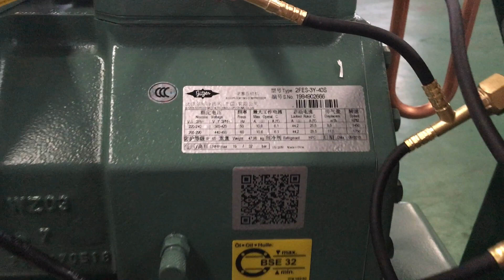Product 3hp mini water cooled condensing unit for small cooling system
Shanghai Xurui Refrigeration Equipment Co. Ltd.is a leading professional refrigeration enterprise specializing in R&D,design, manufacture and sales of industrial refrigeration equipment.
Main products include: Box type & open type condensing units, air cooled & water cooled condensing units; monoblock & split condensing units; low temperature screw condensing units; industrial chillers; evaporator; condenser, etc.